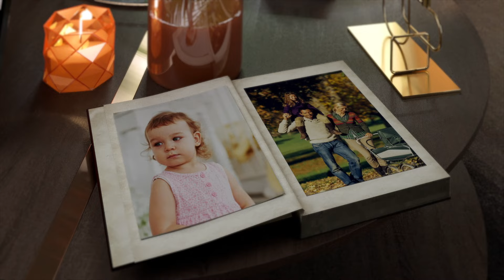CCW Alive Wrestling: Episode 1.196 "Women's Street Fight" feat. Roma, Ruthie Jay, QT Marshall, Drago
Love Wrestling?